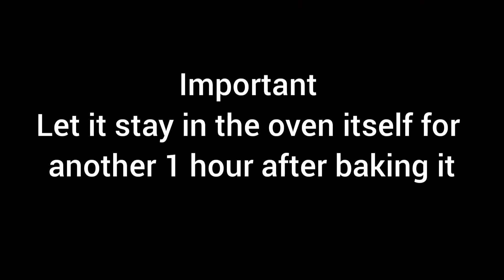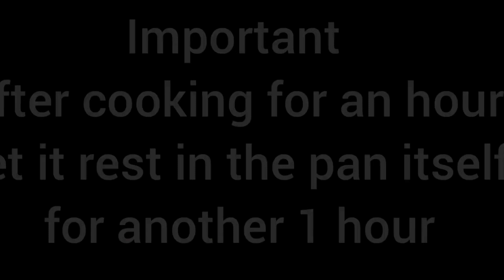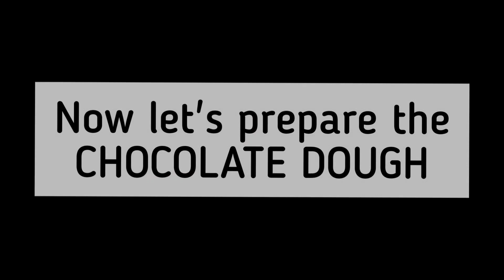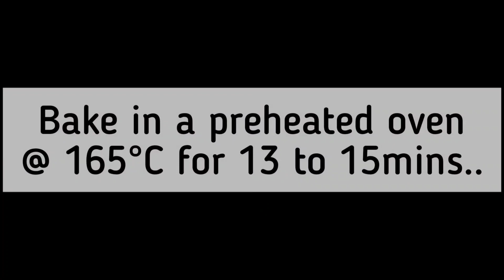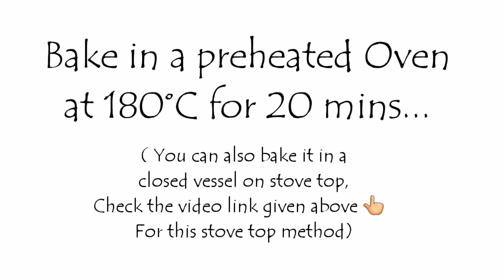5 Easy to Make HOLIDAY TREATS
Holiday treats
Festive treats
Holiday recipes
5 desserts for kids
5 Holiday snacks
Family snacks recipes
Meringue
Brownie
Cookies
Bounty